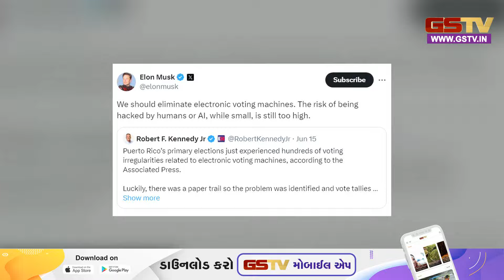એલન મસ્કે અમેરિકાની રાષ્ટ્રપતિ પદની ચૂંટણી EVMથી નહીં કરાવવા કરી અપીલ!